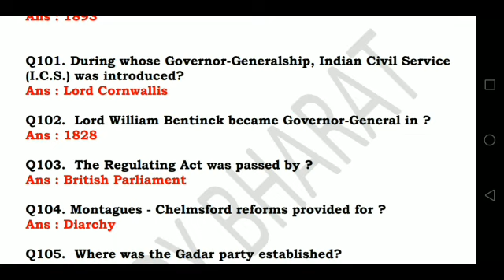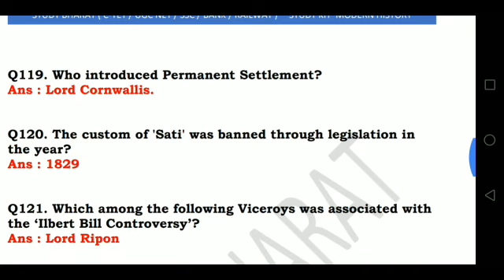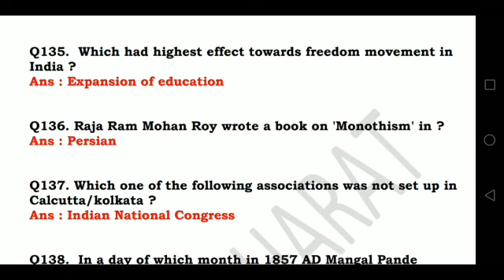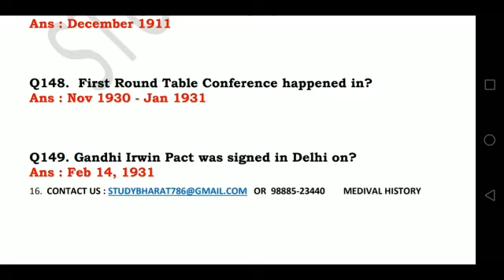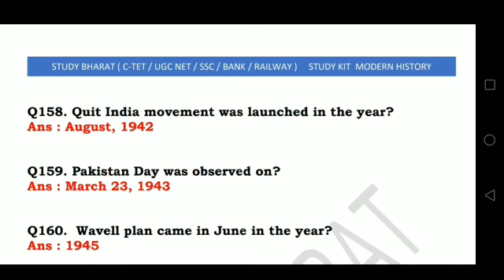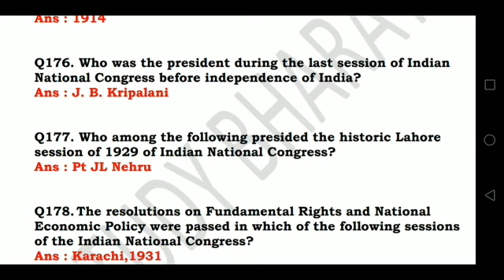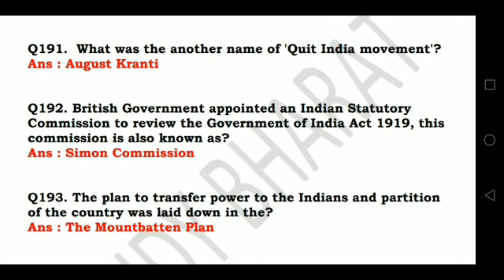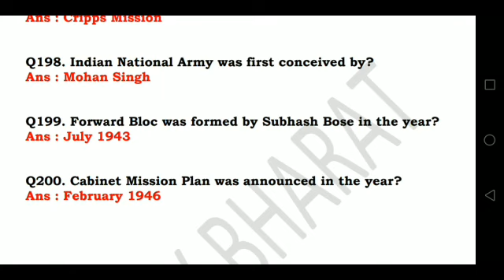Modern History Part 2 BEST 200 MCQs CTET 2019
JAI HIND